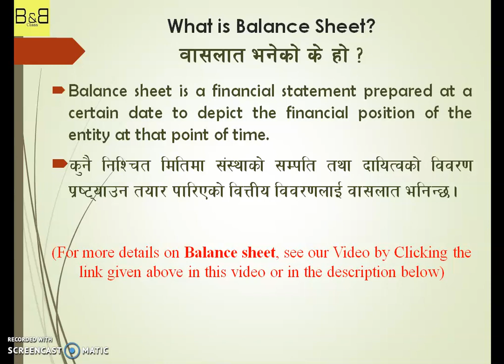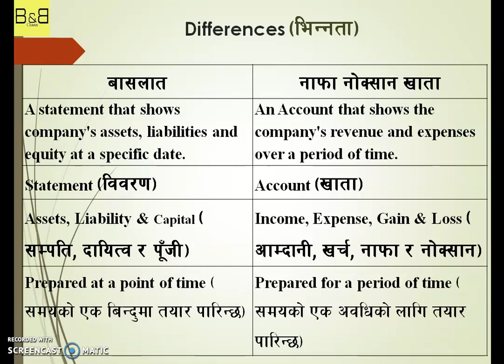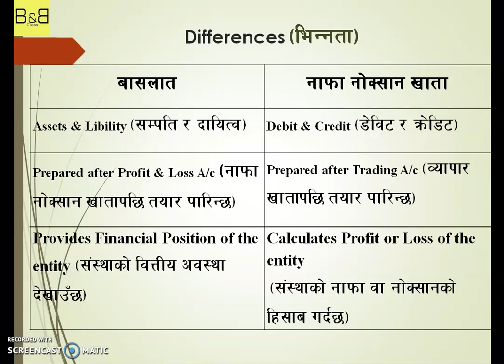Balance sheet vs Profit & Loss A/c | वासलात र नाफा नोक्सान खाता बीचको भिन्नता | PL Account in Nepali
The video explains following:
Concept & Definition of Balance Sheet
Concept & Definition of Profit and Loss Account
Difference between Balance Sheet (BS) and Profit & Loss Account (PL A/c)